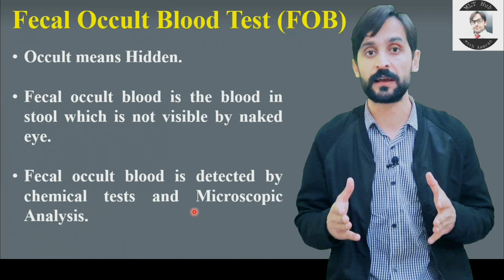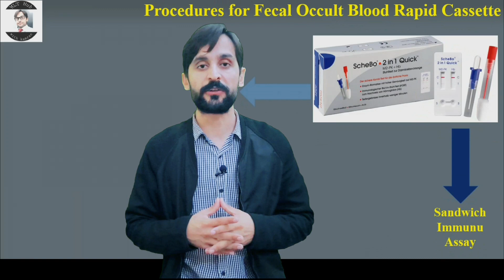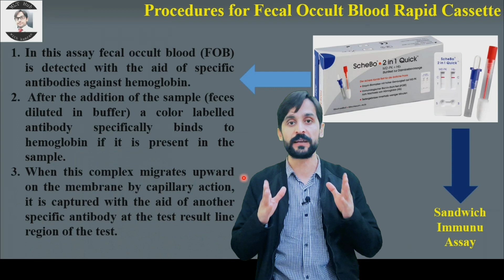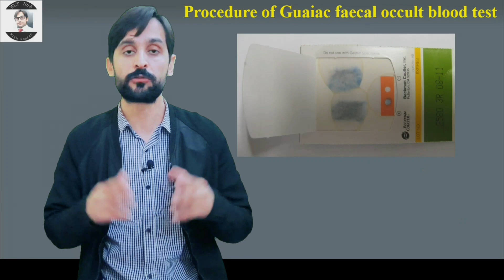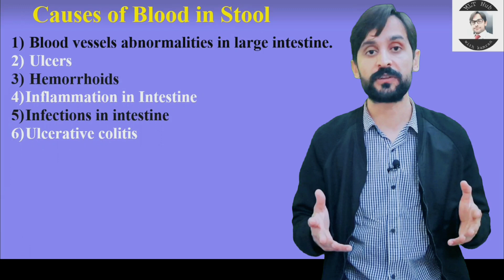Fecal Occult Blood Test (FOB) || Stool Occult Blood Test (SOB)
Fecal occult blood is the blood in stool which is not visible by naked eye. Also called Stool Occult Blood Test (SOB).

Queries solved in this video:
00:00 | Introduction?
01:01 | Procedures for occult blood?
01:10 | Procedures for Fecal Occult Blood Rapid Cassette?
01:46 | Procedure of Guaiac faecal occult blood test?
02:16 | Causes of Blood in Stool?